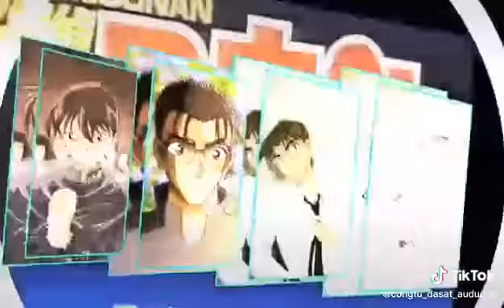Nhạc cháy quá~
Cre: congtu_dasat_auduong